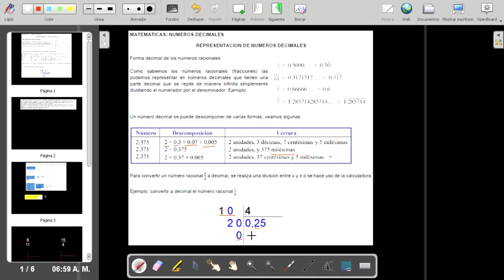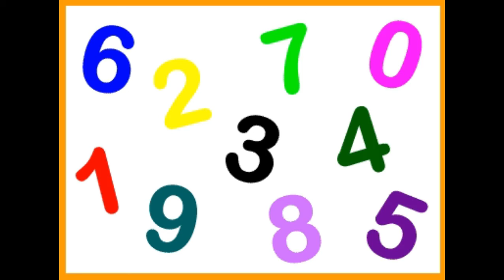REPRESENTACIÓN DE NÚMEROS DECIMALES